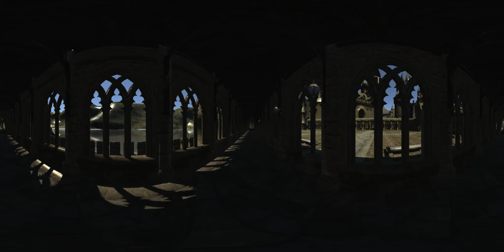Hogwarts castle 360 tour virtual | cob patio princ 360